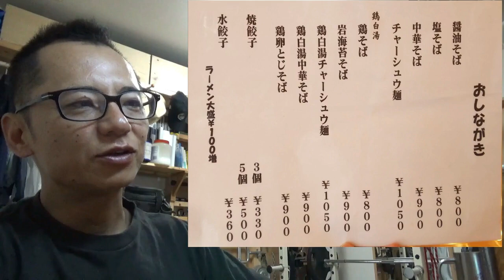【ラーメン食べ歩き】 麺屋 佳佳（宇都宮市横田新町）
関連動画